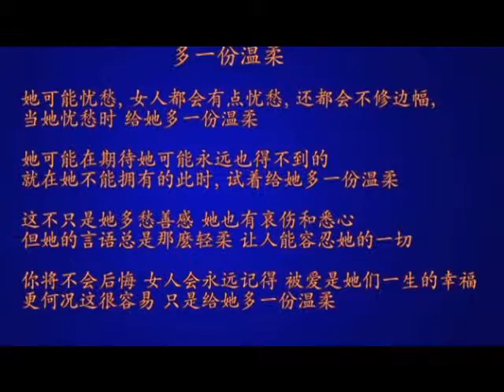Chinese violinist Xiang Gao singing Jazz "Try a Little Tenderness" in USA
"Try a Little Tenderness"